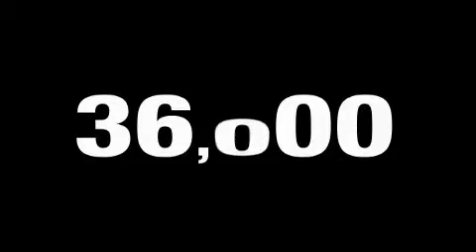Used 2007 Toyota Tacoma Dawsonville GA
We've been honored to serve the Dawsonville GA area, we promise that your experience at our dealership will exceed your expectations!

 Year: 2007
 Make: Toyota
 Model: Tacoma
 Engine: Gas V6 4.0L/241
 Trans.: Automatic
 Exterior: Super White
 Miles: 35,614
 Interior: GRAY

 JOHN MEGEL CHEVROLET, LLC

 http://

 Pre-Owned 2007 Toyota Tacoma Dawsonville GA